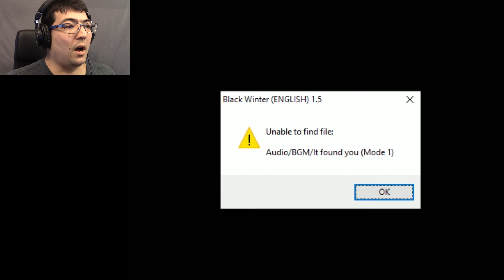Adopting Emma? | Black Winter Ep. 7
Are we gonna take Emma in?